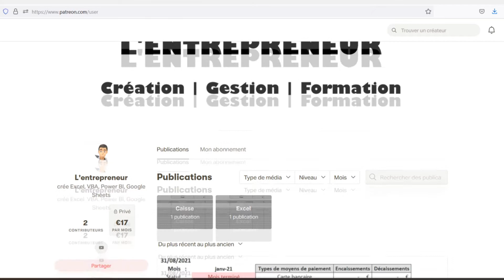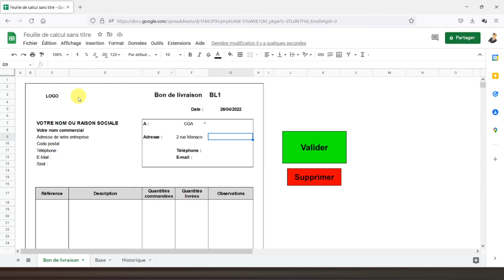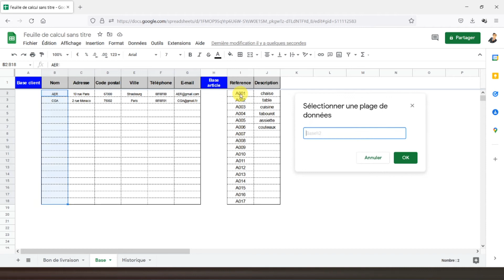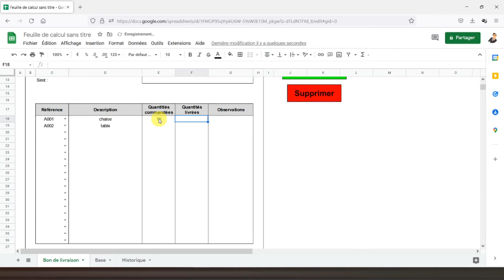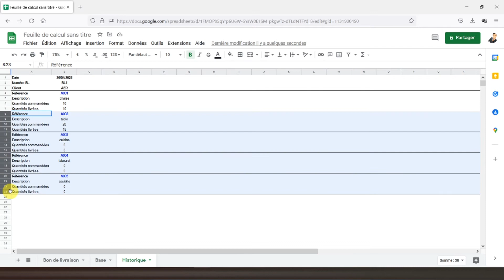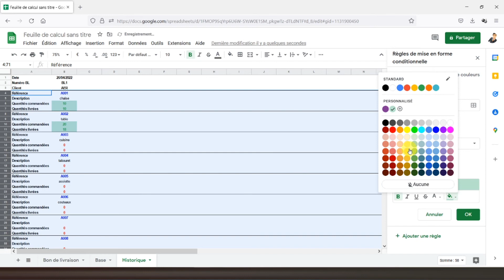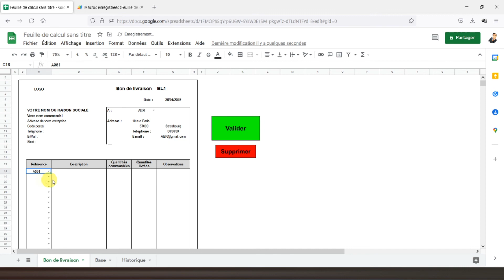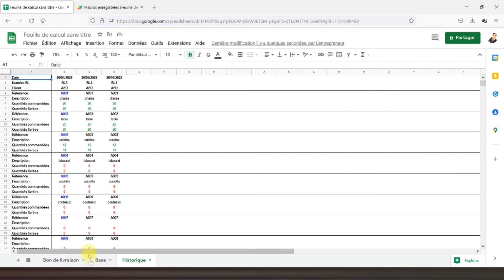#2 Automatiser vos bons de livraisons sur Google Sheets : Les formules